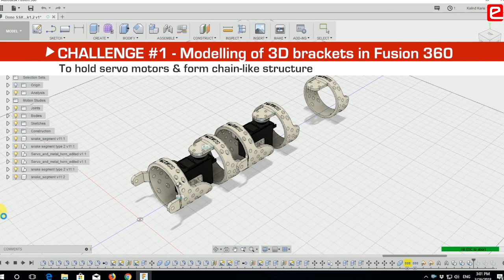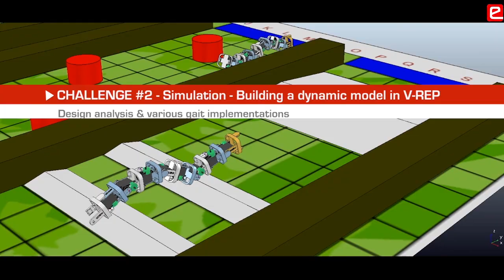e-Yantra Impact: Why Should Students Participate in eYRC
Students shared their experience on the impact of e-Yantra Robotics Competition.
e-Yantra enables project based learning. Students learn through a step by step process. Students learn the most by implementing the theory into reality.